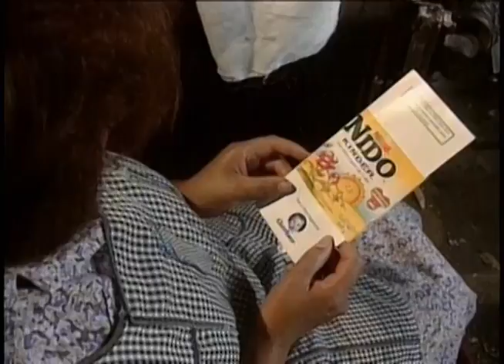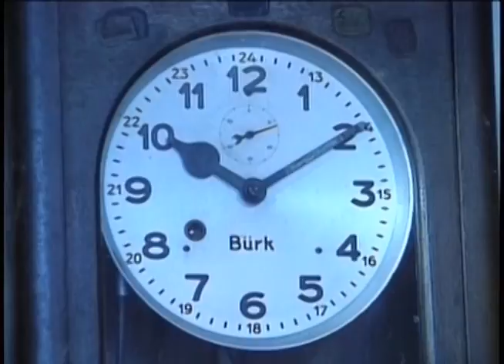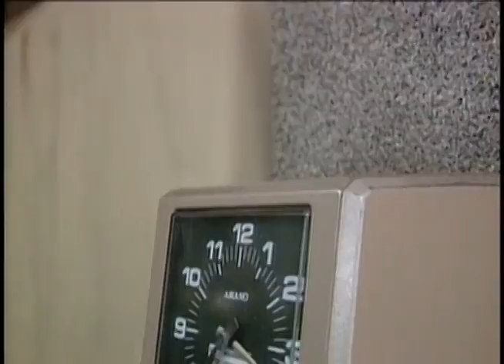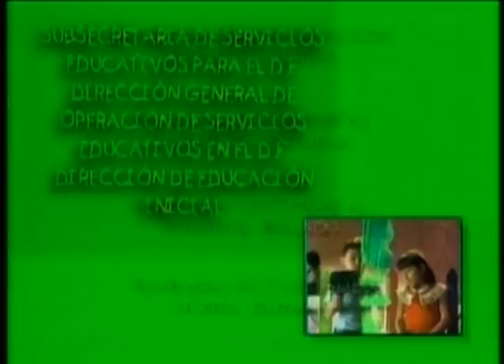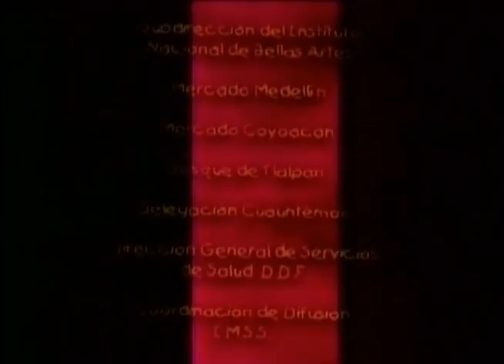Amamante a su bebé.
Producción DGTVE.

Importancia y beneficios de la lactancia durante el crecimiento del bebé, así como los componentes de la leche materna. Expone el significado que tiene para el bebé emocionalmente que sea amamantado. Indica pasos sencillos a seguir antes de amamantar a un pequeño.